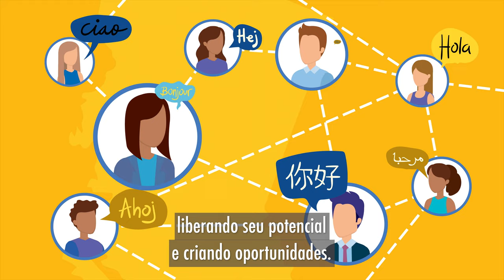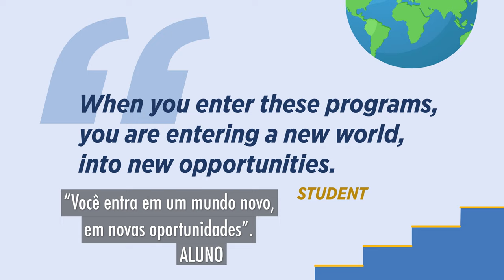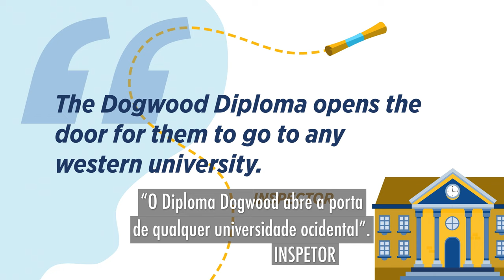BC Offshore School Program Video - Students - Portuguese